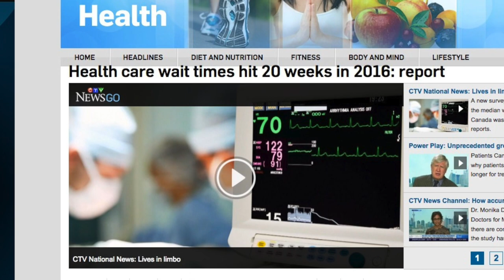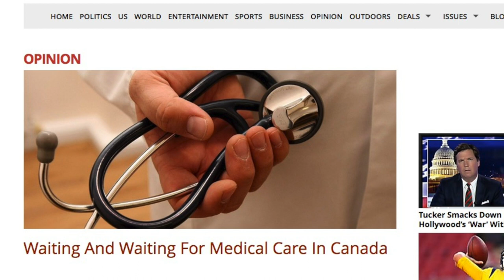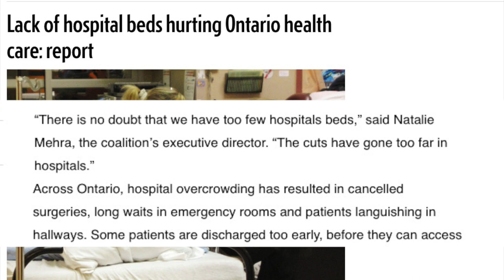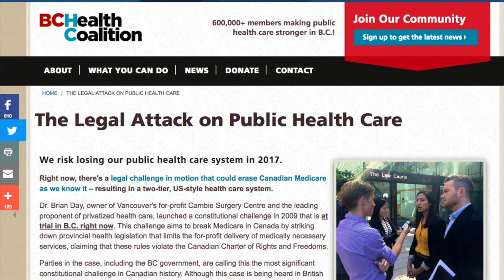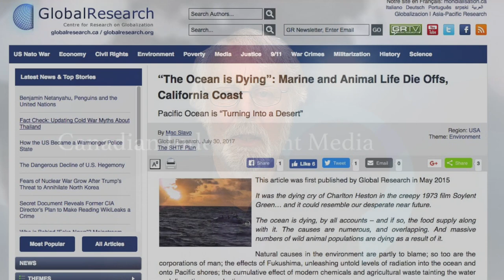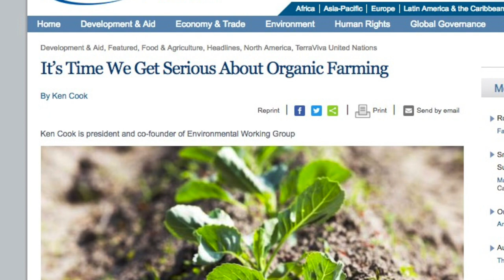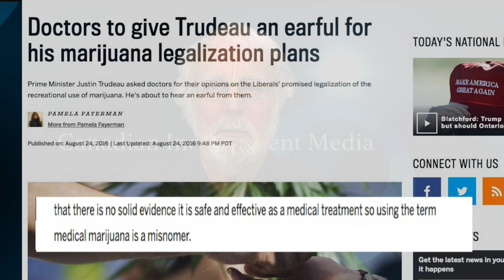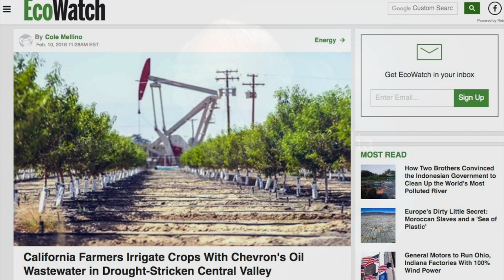Canadian Independent Media - September 24, 2017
This week's topics are:

0:21 Canada's Health Care Is Threatened
3:48  The Media and the Environment - What's Missing?
5:30  Make Each Vote Count - Proportional Voting
7:05  Is the Media Overstating the Dangers of Cannabis?